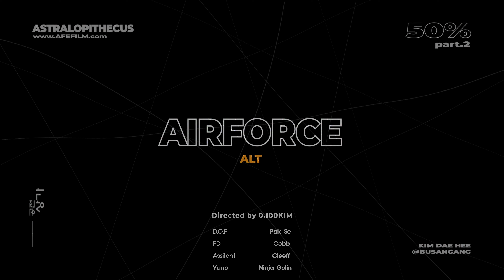알트(ALT) - Air force (Official MV) (ENG SUB)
ALT(알트) - Air force

ALT, [50percent part.2]

- Track List -

1. 영도구 청학2동
2. 욕조딸린안방
3. Air force
4. Subway
5. Hiphop
6. Lalala
7. 부처님제대로오신날
8. Tatoo
9. 한쿸살함
10. To my friends

번역 - 김연주